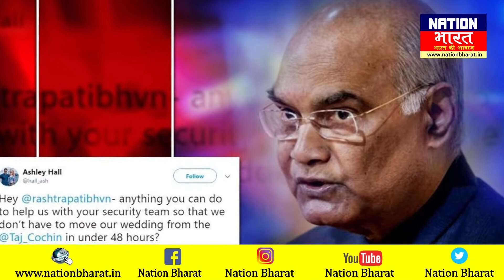राष्ट्रपति Ramnath Kovind ने अमेरिकी लड़की की हिंदुस्तानी युवक संग शादी टलने से बचाई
President Ramnath Kovind saves American girl from postponing marriage with Indian youth
About Channel: